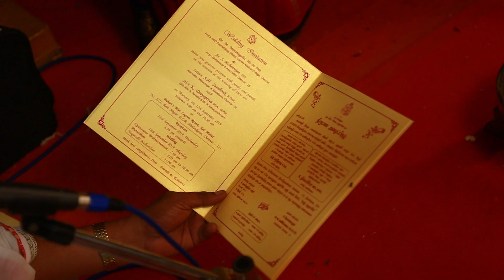Divya priya & santhosh wedding highlights 12.09.19 - sri amman videos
FOR FURTHER WORKS LIKE WEDDING , EAR BORING ,BABY SHOWER , BIRTHDAY CELEBRATION AND ALL FUNCTIONS VIDEO COVERAGE AND PHOTOGRAPHS WILL BE DONE

ALBUM DESIGNING , VIDEO EDITING , PROMO WORKS ,PREWEDDING SHOOTS ,  SPECIAL IN CANDID PHOTOGRAPHY

YOUTUBE LIVE , WALL LED , SPOT MIXING

.Always a part of your life.